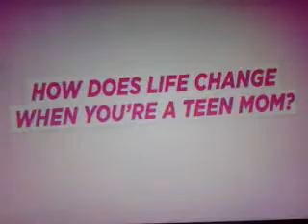[Farrah, Maci & Chelsea][Don't Be a Teen Mom]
Rate,comment and Subs. =)